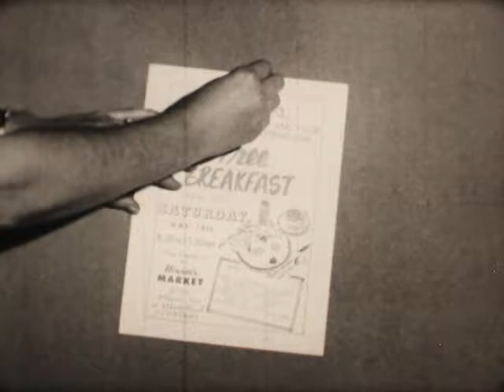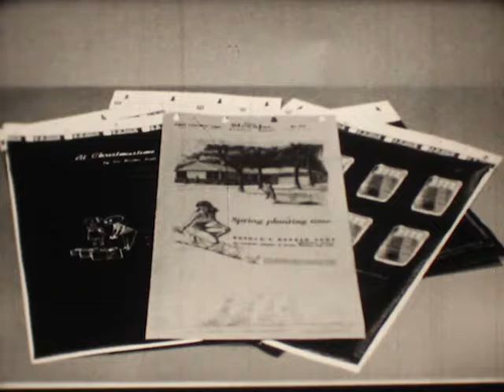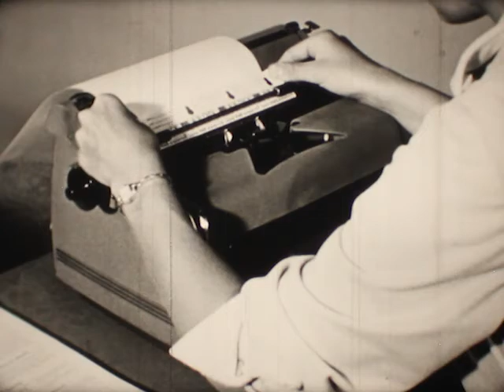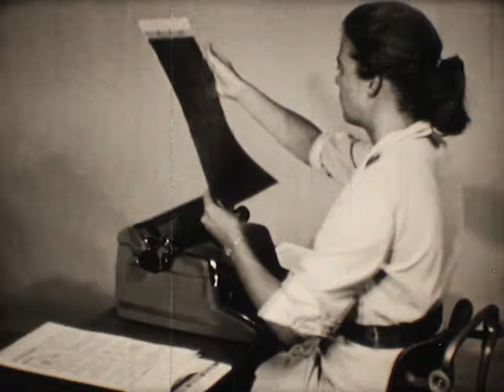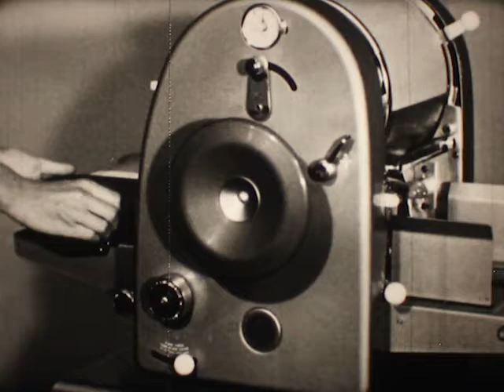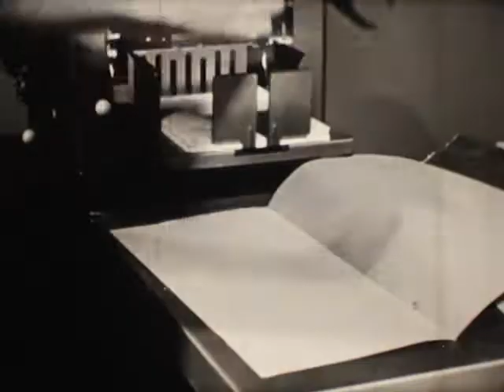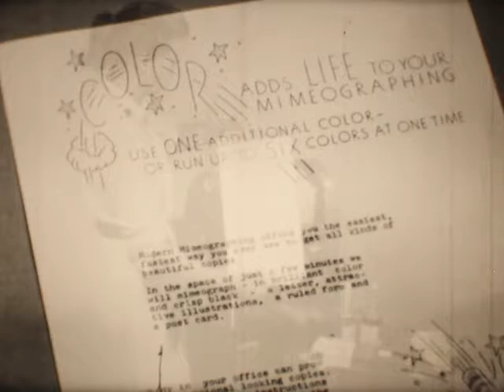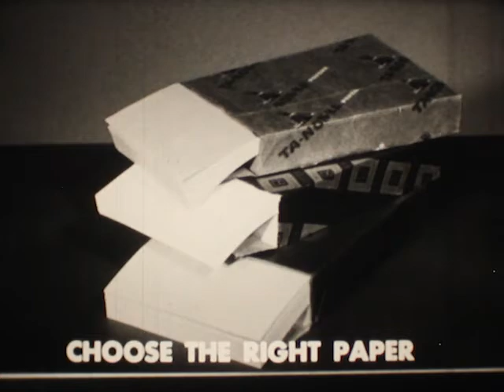"Mimeographing Techniques" 50s classroom film (16mm)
1958, Bailey Films. Home transfer from 16mm original.